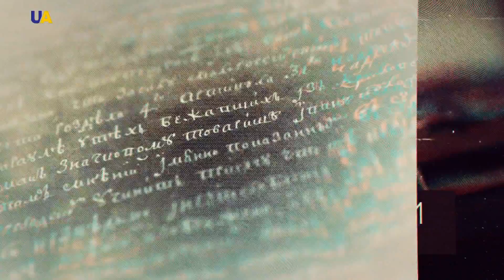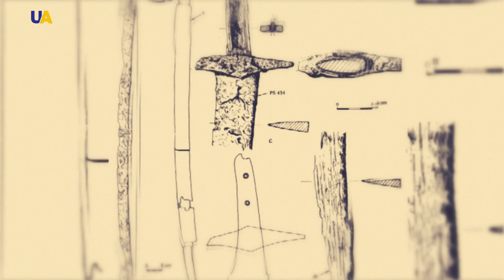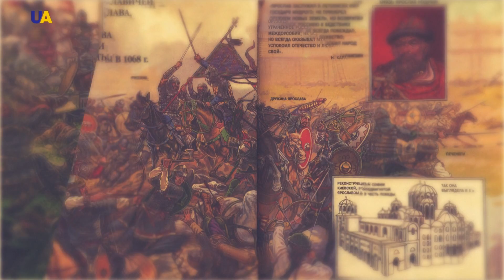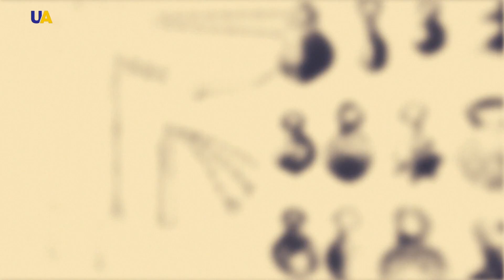PRO et CONTRA | Українське військо часів Київської Русі, частина 6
Серія присвячена зброї і бойової тактики княжих дружин і їх супротивників.